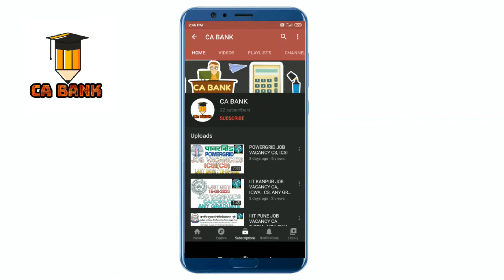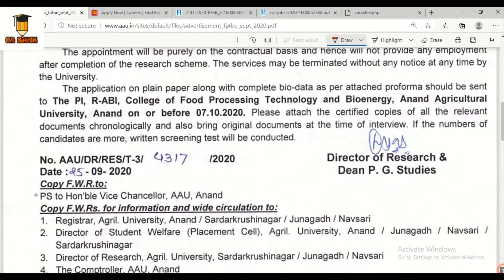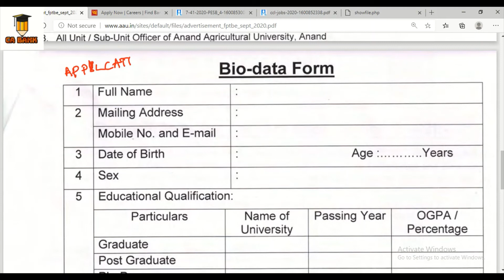AAU JOB VACANCIES CA , M SC , M E , M TECH , MBA , PGDM